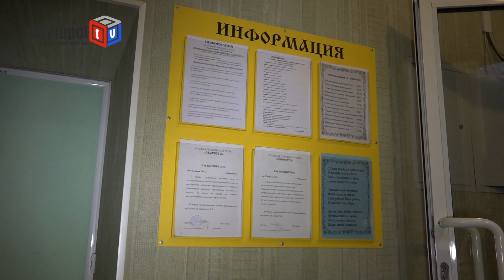Правоохранители «перевернули вверх дном» мариупольскую «Скорботу»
Сегодня в 8 часов утра в офисе общественной организации «Скорбота» провели обыск  сотрудники СБУ.